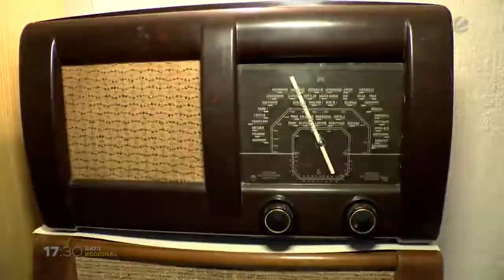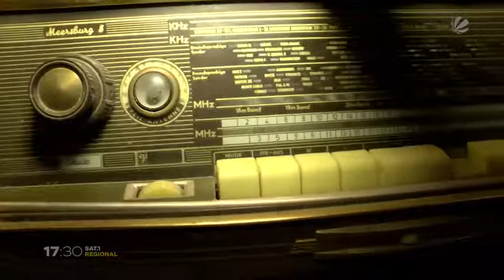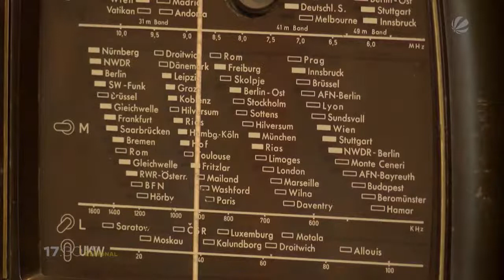73-Jähriger aus Nienburg sammelt alte Radios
Heutzutage kann man sein ausgewähltes Radioprogramm einfach auf dem Handy mit einer App abhören. Doch das war nicht immer so: Große Kästen, klobig und analog waren die Radios früher. Hans-Dieter Haase aus Nienburg sammelt die alten Rundfunkgeräte und repariert sie auch. Insgesamt konnte er in den vergangenen 22 Jahren schon mehr als 200 funktionstüchtige Stücke anhäufen, die meisten davon sind Röhrenradios. In Vechta wird es möglicherweise bald ein Radiomuseum geben. Dem würde der 73-Jährige seine Sammlung dann vermachen wollen. Aber so lange es noch irgendwie geht, ist er besonders für spezielle Schätzchen noch empfänglich.